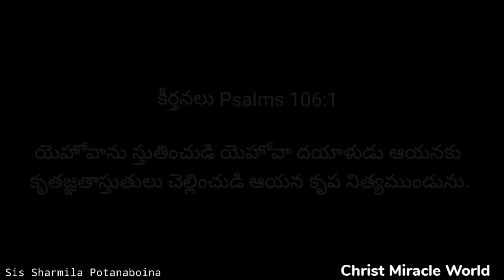1000 stutulu ||1000 𝐏𝐫𝐚𝐢𝐬𝐞𝐬 𝐈𝐧 𝐭𝐞𝐥𝐮𝐠𝐮 // 𝐀𝐮𝐝𝐢𝐨 𝟏𝟎𝟎𝟎 sthotramulu || Thousand Praises|CMW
దేవుణ్ణి స్తుతించుటకు 1000 స్తుతులు

Praise the Lord my dear friends
దేవుని మహాకృపను బట్టి పూర్తి వెయ్యి స్తుతుల ఆడియో మీ ముందుకు తీసుకు వచ్చాము.

దేవుని శక్తి తో సిస్టర్ షర్మిల పోతనబొయిన గారు 1000 స్తోత్రములు పూర్తి చేసి మనకి అందించారు.

ప్రతి ఒక్కరు విని దేవుని ఆశీర్వాదములు పొందుకోగలరు.

#1000 Sthortamulu

1000 stutulu telugu ||𝐏𝐫𝐚𝐢𝐬𝐞𝐬 𝟏𝟎𝟎𝟎 𝐈𝐧 𝐭𝐞𝐥𝐮𝐠𝐮 // 𝐀𝐮𝐝𝐢𝐨 𝟏𝟎𝟎𝟎 స్తుతులు || 𝒄𝒉𝒓𝒊𝒔𝒕 𝒎𝒊𝒓𝒂𝒄𝒍𝒆 𝑾𝒐𝒓𝒍𝒅

please listen and praise God everyday with 1000 praises, it is done by sis sharmila potanaboina garu, devuni ki sthotramulu

parsing god ,word of god,jesus words